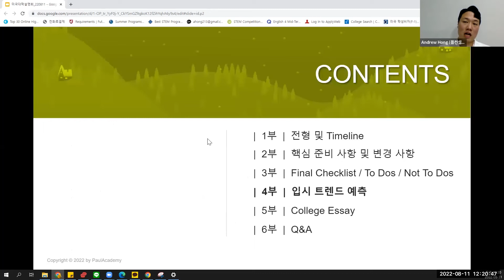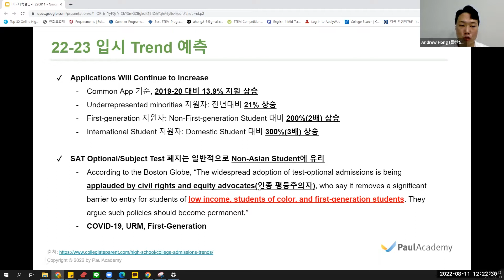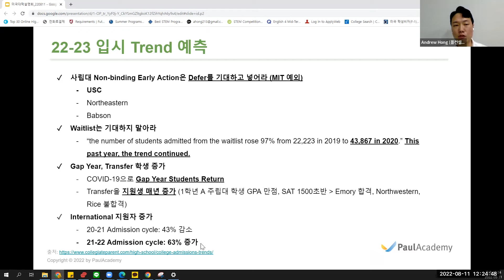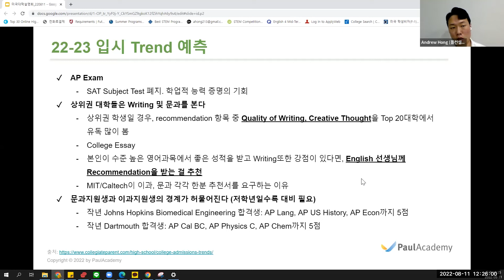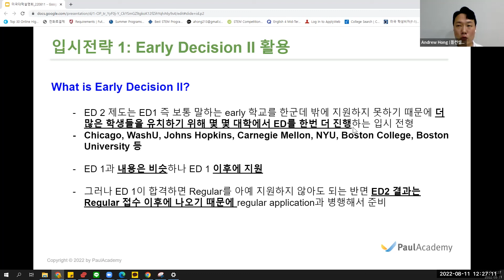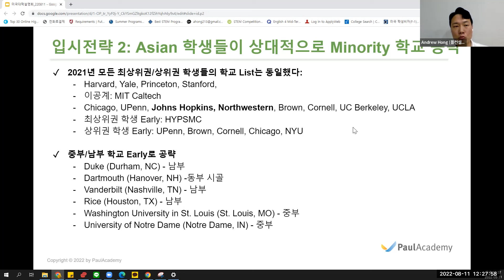06 입시 트렌드 예측